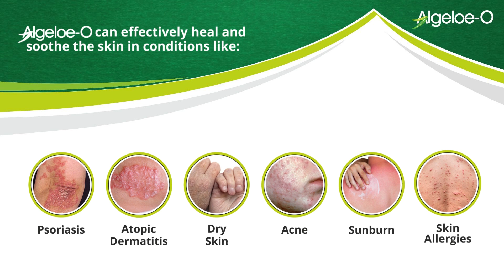Algeloe O 200ml